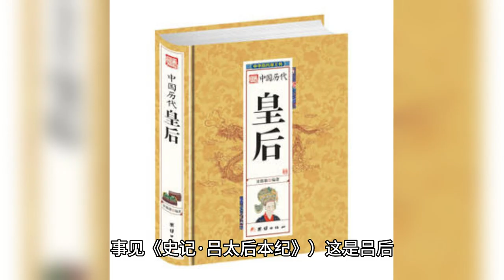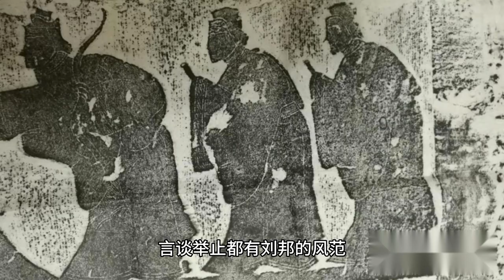吕后制造人彘惨剧吓傻汉惠帝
Empress Lv Makes a Tragedy of "Human Being" to Scare Emperor Hui of Han